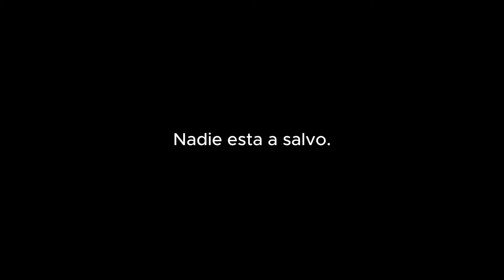Sinicamente pidieron perdón por la oscura noche en El Nogal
Hoy nos vamos a trasladar a uno de tantos momentos que como otros han marcado profundamente la historia de nuestro país.
Un hecho que sigue resonando hasta el día de hoy para nosotros los que no olvidamos de dónde venimos: el atentado en el Club El Nogal.

La presente narración esta basada en temas periodísticos e investigativos.

Gracias por su valioso tiempo.